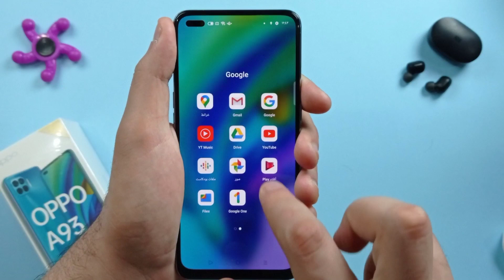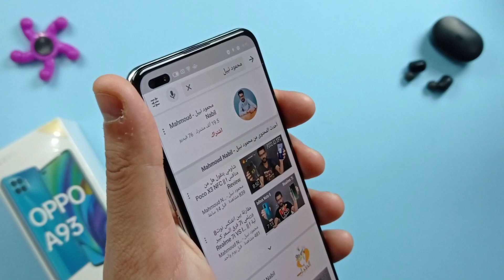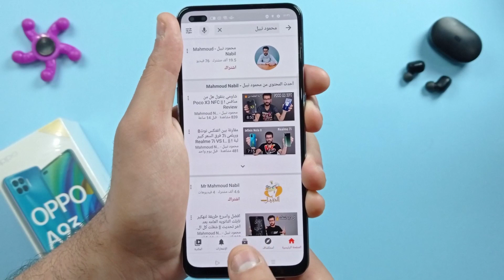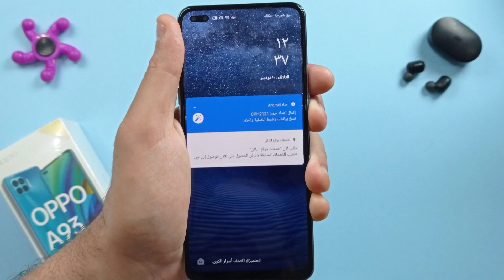المراجعة الكاملة لهاتف اوبو الجديد الاوبو A93 ..!؟ || Oppo A93 Review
موبايل جديد من اوبو في الفئه المتوسطه او فوق المتوسطه Oppo A93 بسعر 5000 جنيه ودا يعتبر
الجيل الجديد من موبايل Oppo A92
المراجعة الكاملة للجهاز جديد من اوبو A93 ..!؟ || Oppo A93 Review

لو لسا معملتش سبسكرايب للقناة ممكن تعمل من هنا ⬇️⁩
محمود نبيل - Mahmoud Nabil
Mahmoud Nabil    /\     محمود نييل
Tech channel 🔥